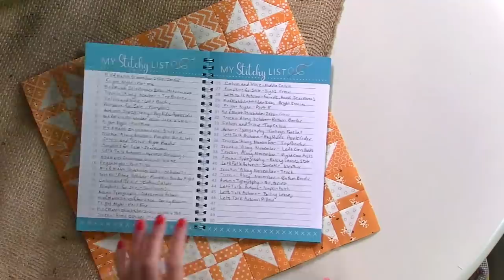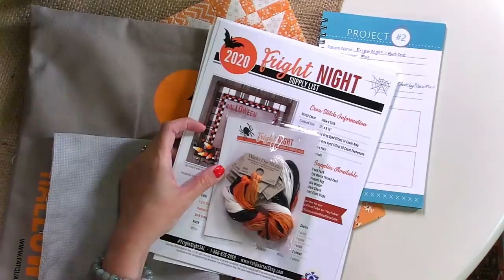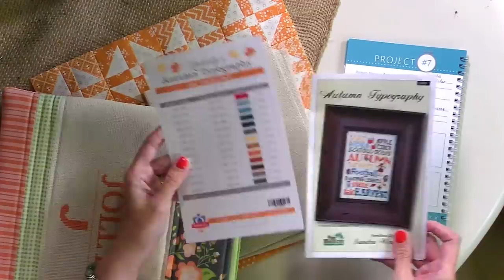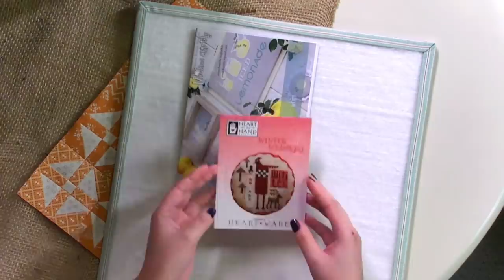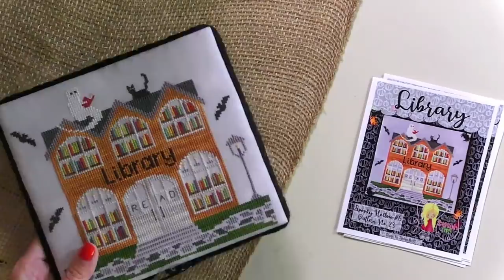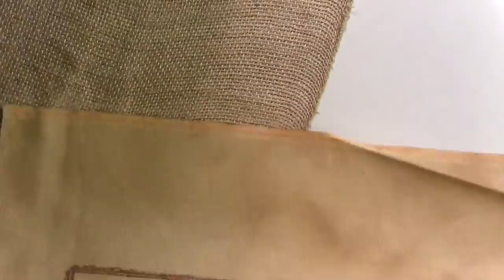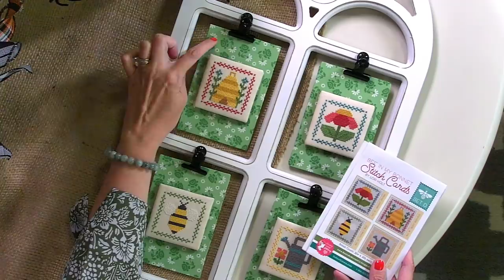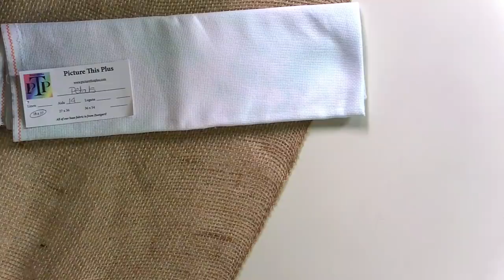Flosstube #91: Join Kimberly for a look at our FlossBitties and more!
STITCH-TOBER

LITTLE STITCH GIRL
▸Spooky Hollow Cross Stitch Pattern Set:
Ivory 28 Count Evenweave 18" x 27" Cross Stitch Cloth:
▸Black 28 Count Jobelan 18" x 27" Cross Stitch Cloth:
▸Wheat 28 Count Lugana 18" x 26" Cross Stitch Cloth:
WIPs
▸Quaker Pumpkins Cross Stitch Pattern:

STITCHED FINISHES
▸Land That I Love Sampler Cross Stitch Booklet:

NEW ITEMS
▸Mayflower Landing Cross Stitch Pattern:

CHAPTERS
0:00 Pre-Roll
0:18 Stitch-Tober
41:17 Flash Sale
43:37 Little Stitch Girl Trunk Show
54:17 Parade of Homes
1:03:00 WIPs & Finishes
1:07:12 Stitch People Day Coupon
1:09:05 New Items